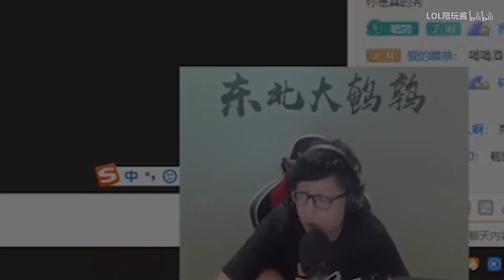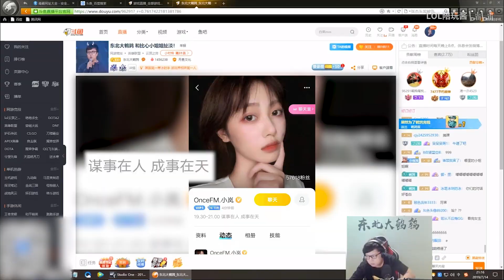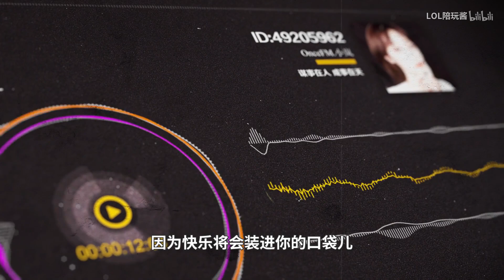中年大叔换身份网骗小姐姐，看完竟觉得很励志？！我哭了你呢？